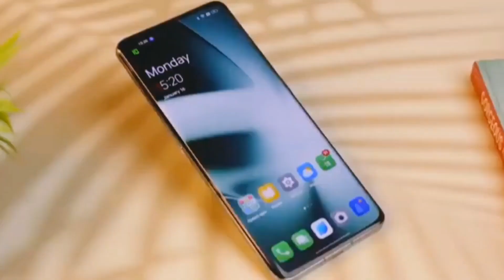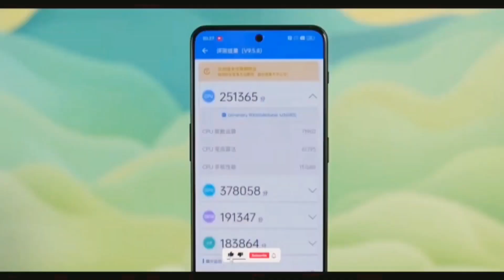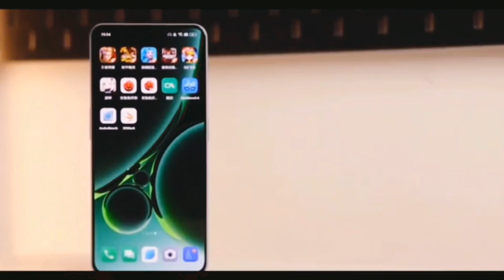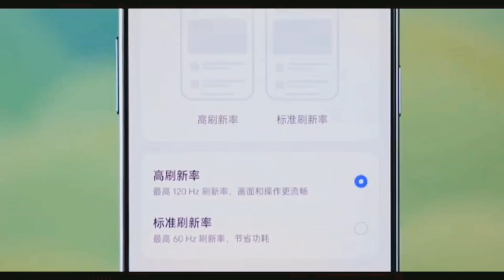OnePlus Nord 3 ( OnePlus Ace 2V ) Launched @ ₹26,999🔥 OnePlus Nord 3 🔥Launch & Price 🔥oneplusnord3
realmegtneo3
technews

realmegtneo3
technews

Trakin Tech
OnePlusNord3
OnePlus Ace 2V India Launch
OnePlus Ace 2V Price
Techky Yasser
OnePlus
OnePlus Nord 3 5g
OnePlus Nord 3 5G India Launch Date